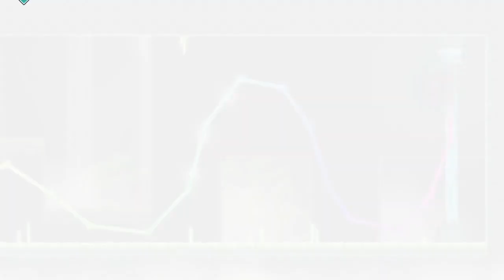La rana de turismo/Islet Cap 9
Nos volvemos a encontrar con el guía turístico que casi ofrece a Iko como sacrificio para la tumba de los 1000 espíritus, intentando ofrecer a otro aventurero incauto como sacrificio a unos espíritus que quedaban en pie tras vencer a dicha tumba.

ISLETS es un metroidvania desarrollado por Kyle Tompson y publicado por Armor Games Studios, se trata de un aspirante a guerrero llamado Iko que explora tierra y cielo con tal de reunir unas islas que están separadas